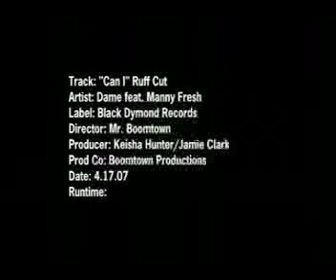DAME "CAN I" Feat MANNIE FRESH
This is a video Directed by Mr. Boomtown 2007 for Black Dymond Records with Artist Dame. Produced by Mannie Fresh, and recorded by Philip "Philgood" Jones and Marq Moody at Studio 7303 in Houston, Tx.